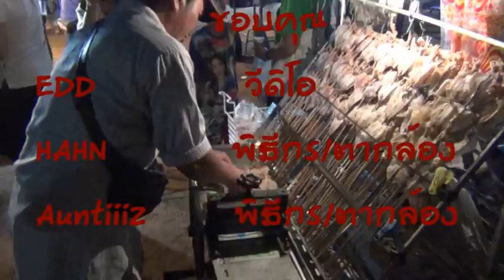คนเมืองฟ้า # 1 เที่ยวคลองถม 2/2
ตอนจบ ของคลิบเที่ยวคลองถมของเรา  ส่วนตอนที่ 2 จะเป็นเรื่องราวเกี่ยวกับอะไรต้องคอยติดตามที่ศูนย์ข่าวสารอากาศอำนวยนะ